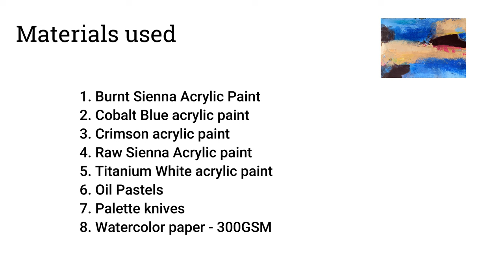MOST Calming Acrylic Painting Process Ever!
Unlock the secret palette knife techniques you need to know to take your painting skills to the next level. Watch this video to learn how to create stunning artwork using a palette knife!